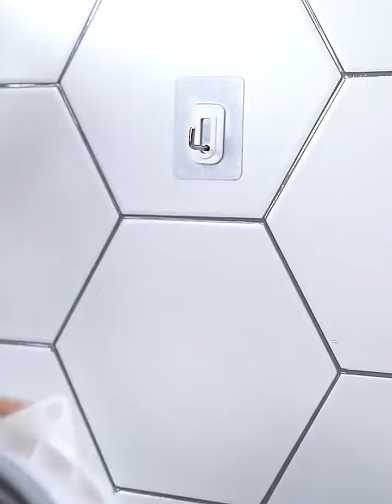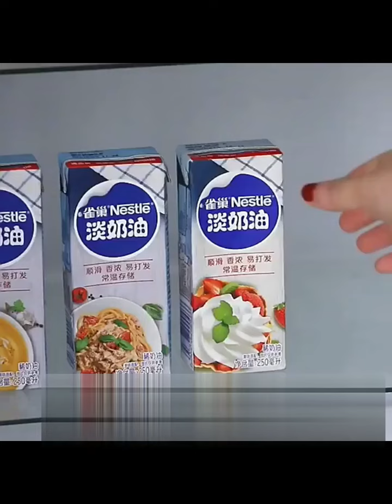Smart Gadgets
Your Searches.
best amazon products
new products
smart appliances gadgets for every home
gadgets
new gadgets
smart appliances
home gadgets
latest gadgets
smart appliances for home
cool gadgets
kitchen gadgets
smart technology
Chinese gadgets
smart items
smart things for home
smart gadget
smart home gadgets
smart utilities
smart home
amazon gadgets